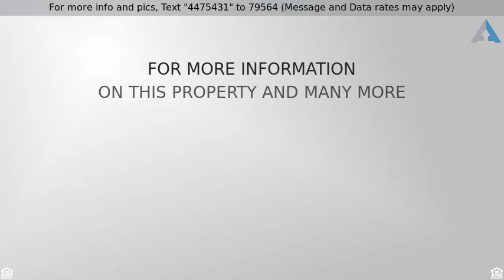Shorty's Bar, Located In The Heart Of Coolidge - Priced at $149,900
Shorty's Bar, Located In The Heart Of Coolidge.

Realtor Chris Mott, real estate agent serving Greater Phoenix Area, Arizona is happy to introduce this great property in Coolidge, Arizona.  This property is priced to sell.

Sometimes you want to go where everybody knows your name! Look no further than Shorty's Bar, located in the heart of Coolidge. The property features tongue and groove 2x6 knotty pine vaulted ceiling, all wood bar with solid brass railing, smoke filter system, wood bar stools, Color TV's, wood blinds, security cameras, emergency backup lights, walk-in cooler, stainless steel beer boxes, and a tongue & groove bar mantel with mirror. All items located within the bar convey. Property is being sold ''as is''. Buyer to verify all facts and figures.